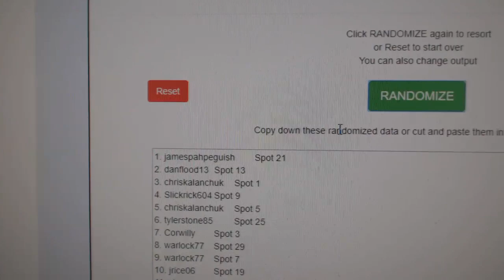Multi Randoms - C&C GB #9886